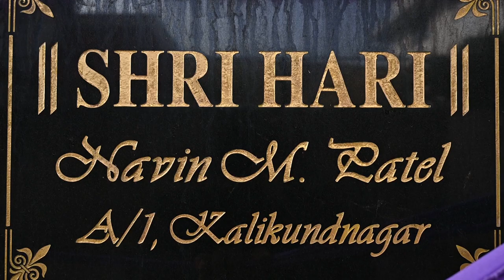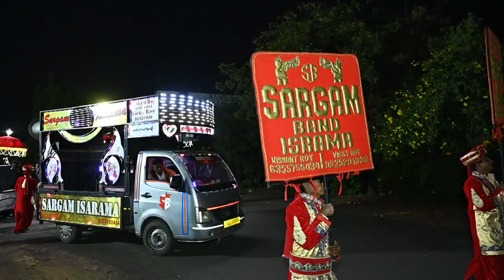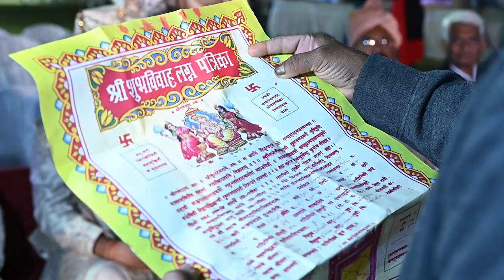MARRIAGE - NAVIN PATEL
Video by - Mangalam Photo Studio
                  Dhiren Varma